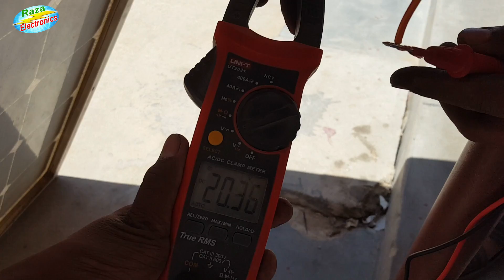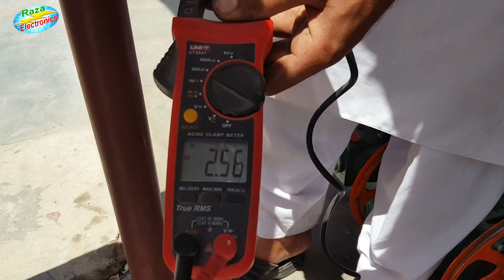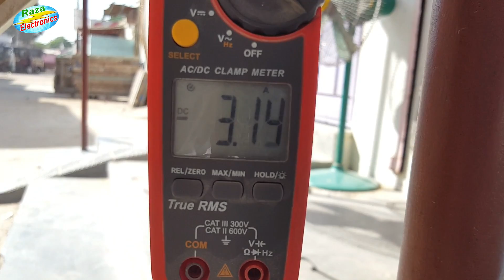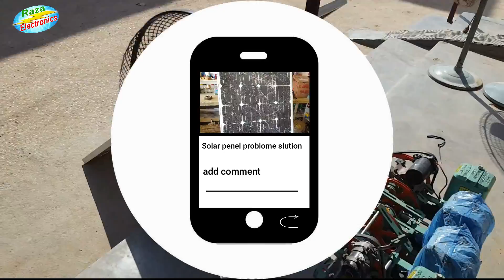How To Increase Solar Panel Ampere Easy Details In Urdu Hindi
Dosto is video me solar panel ko repair karne ka tariqa bataya gaya he

واشنگ مشین کا ٹائمر کس طرح کام کرتا ہے